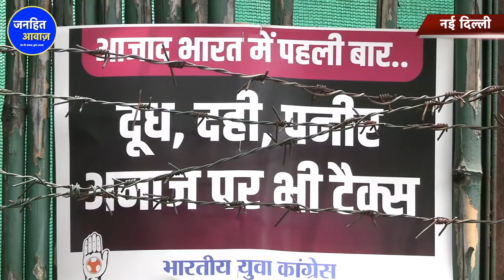प्रदर्शनकारियों से ज्यादा पुलिस फोर्स देखिए/GROUND REPORT ON INFLATION BY FAISAL